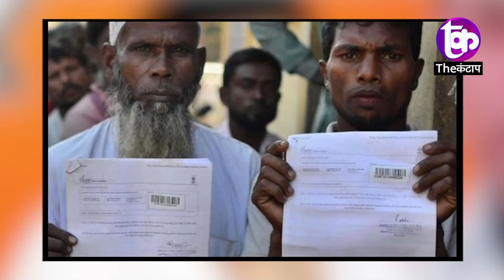Assam Election 2021: फिर CAA को लेकर मचा बवाल, क्या बीजेपी जीतने के बाद लागू करेगी ?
फिर CAA को लेकर मचा बवाल, क्या बीजेपी जीतने के बाद लागू करेगी ?

समझे...